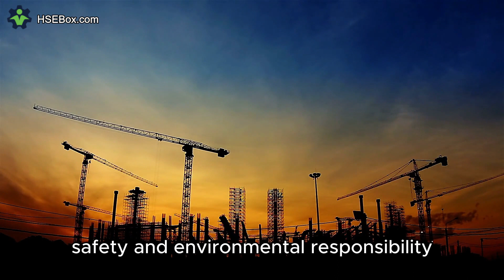The 10 Essential Statutory HSE Documents for Construction Sites - Safety Training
Explore the vital world of statutory HSE documents in construction. From Risk Assessment to Environmental Impact Assessment, discover the key documents ensuring safety and compliance.